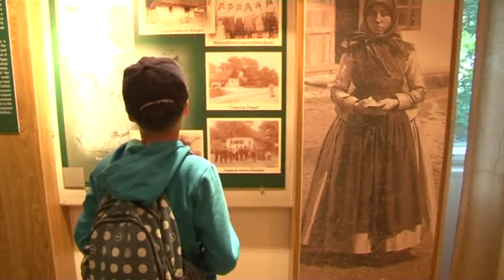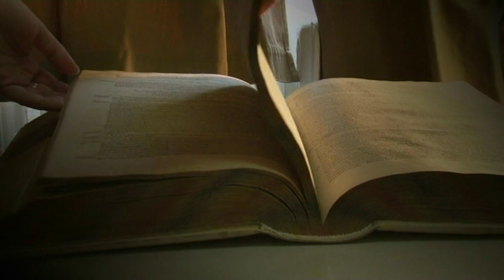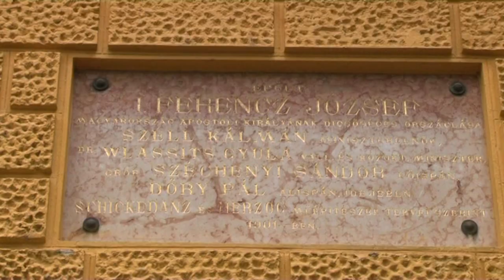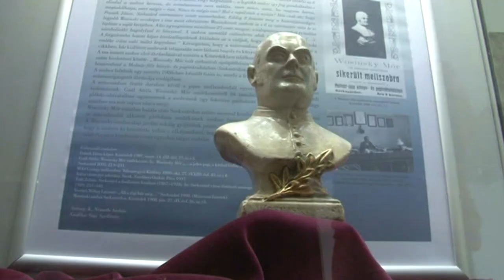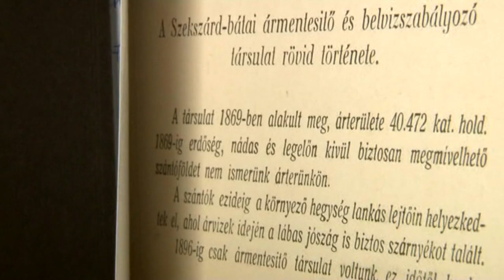Wosinsky Mór Megyei Múzeum - Szekszárd 20180629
Wosinsky Mór Megyei Múzeum